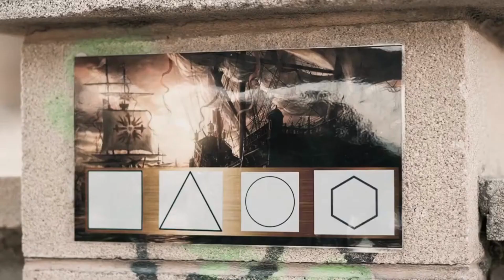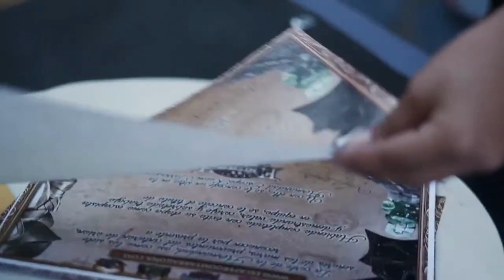ESCAPE ROOM (ÚLTIMO CÁTARO)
Aventura teatralitzada en format escape room. Basat en la historia medieval del municipi de Montgat i els seus voltants.